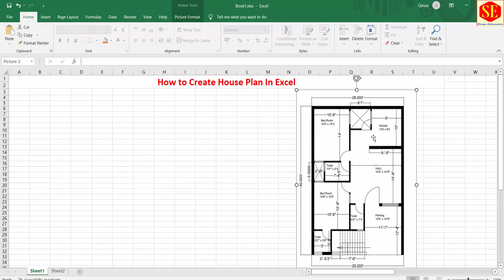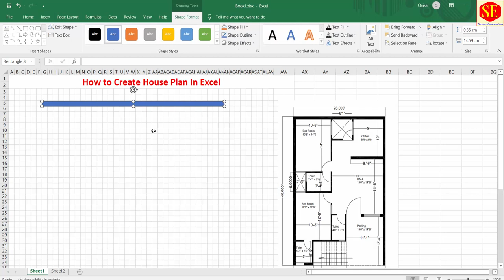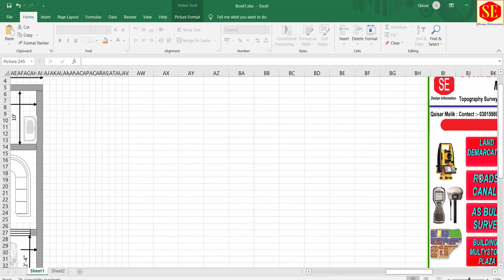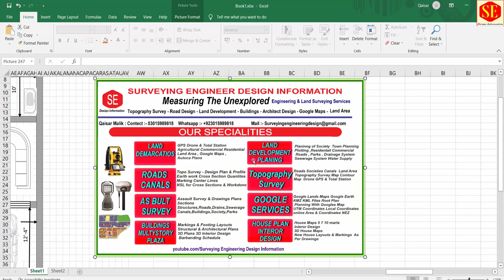How to Create House Plan in Excel with Furniture. | Excel Drawings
This video about House Plan Created in Excel Without Autocad House Plan Create in Excel & Furniture Add